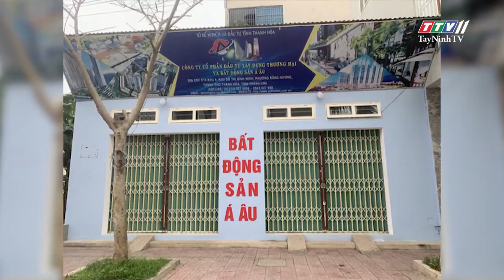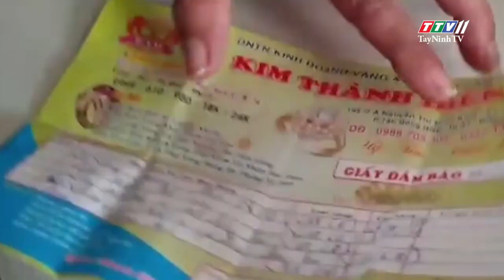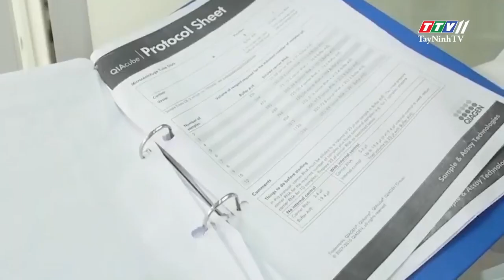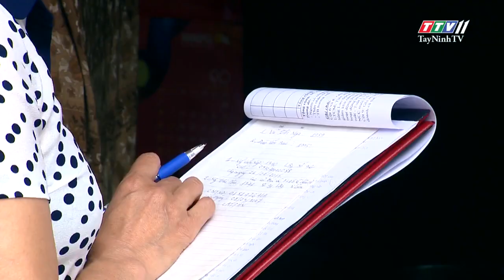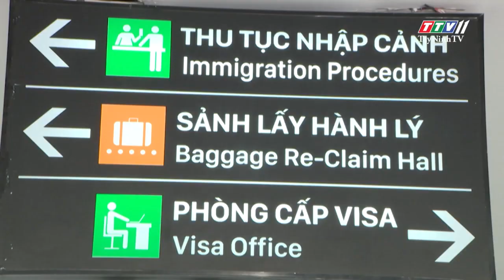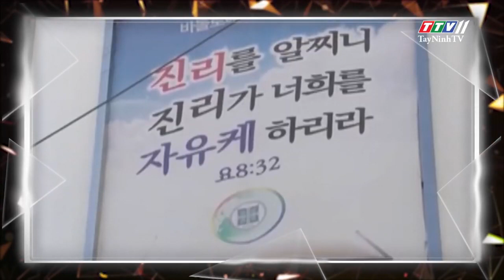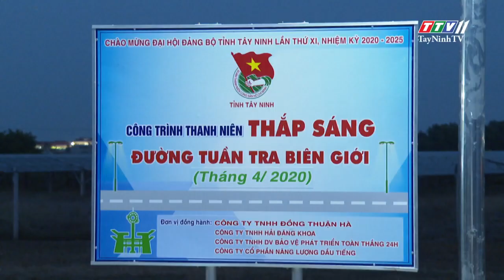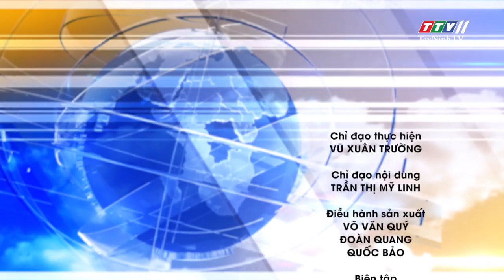24h Chuyển động 24-4-2020 | Tin tức hôm nay | TayNinhTV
24h Chuyển động 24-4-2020 | Tin tức hôm nay | TayNinhTV

24H NÓNG
- Thanh Hóa: 2 người tử vong do uống rượu có độc tố Xyanua
- Bắt giam đối tượng lấy trộm 7 cây vàng của “mẹ vợ”
- Bình Dương: nữ công nhân bị trộm rạch túi lấy mất 5 cây vàng
- Bắt giữ nhóm đối tượng gây ra 19 vụ trộm tài sản
- Trục lợi từ dịch bệnh: tội ác không thể tha thứ!
- Tp.HCM: người dân không chủ quan sau khi "nới lỏng" cách ly xã hội
- Hà Nội: quyết tâm không để ai bị bỏ lại phía sau
- Tặng 5.000 kỳ nghỉ trọn gói tri ân lực lượng y tế tuyến đầu
- Hàng không tăng chuyến nội địa với giá vé chỉ từ 9.000 đồng
- Đường sắt khai thác trở lại nhiều chuyến tàu
- Đàn voi rừng hơn 50 con hành quân qua đường cái
- Giải cứu bầy ngựa 18 con mắc kẹt dưới vũng bùn
- Đừng chủ quan, dịch vẫn rình rập ngoài kia!
24H NÓNG
- 4 phụ nữ vụ án chấn động “thi thể trong bê tông” bị truy tố tội giết người
- Cà Mau: chập điện thiêu rụi nhà dân, thiệt hại gần 100 triệu đồng
- Tiền Giang: kịp thời dập tắt đám cháy ở vườn tràm
- Mang ánh điện thắp sáng tuyến đường biên